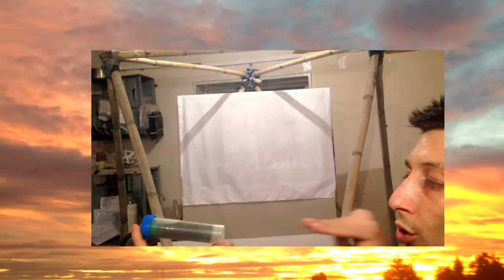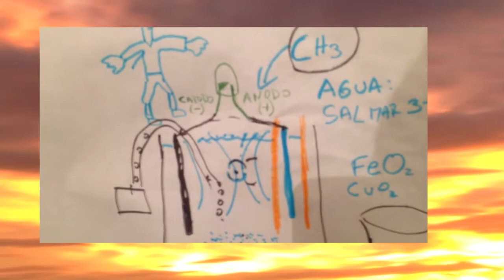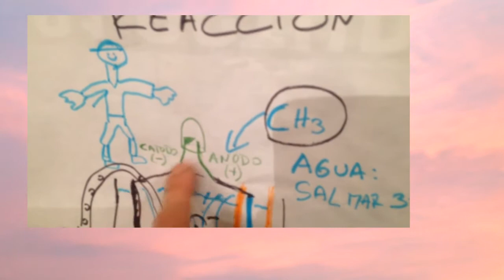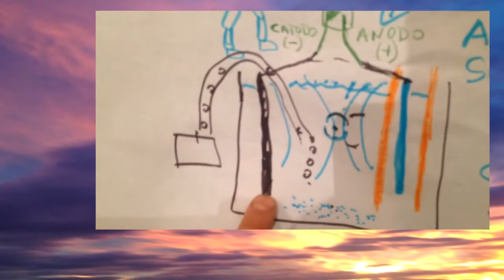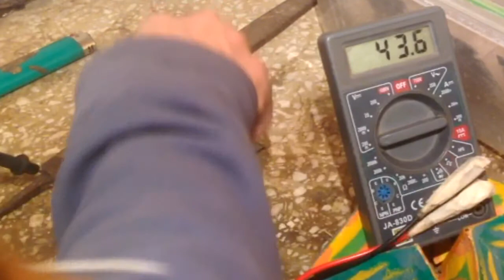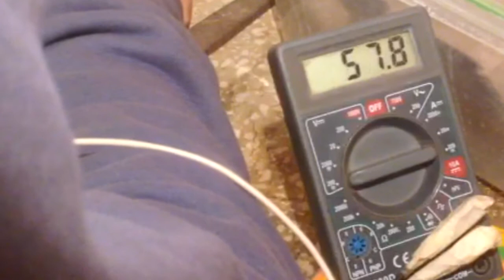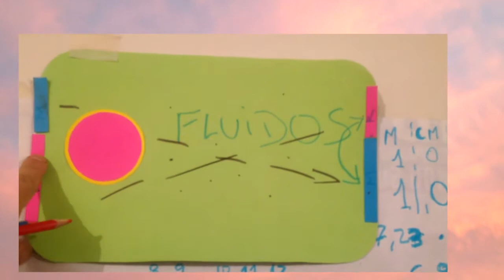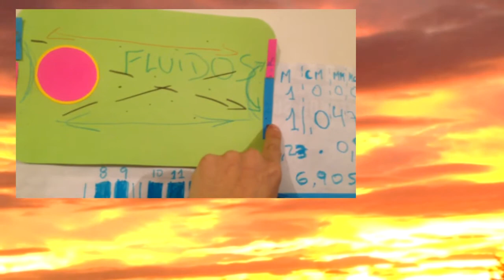LUZ SUBATÓMICA PARA NANO COBERTURAS POR IDRÓXIDOS y aclaraciones varias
Aquí vemos como polarizar o estructurar las nano capas de nuestras coberturas por hidróxidos y como utilizar una luz subatómica para mejorarlas, entre otras utilidades de esta sutil energía. También algunas aclaraciones de estos últimos videos.
Comparte
Dale “ME GUSTA”
Muchas gracias.

MUCHAS GRACIAS.